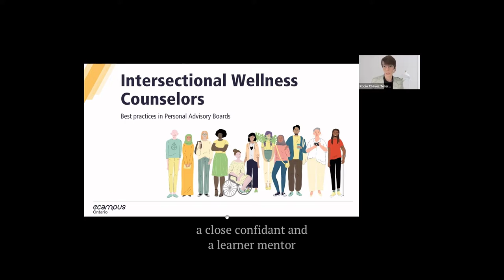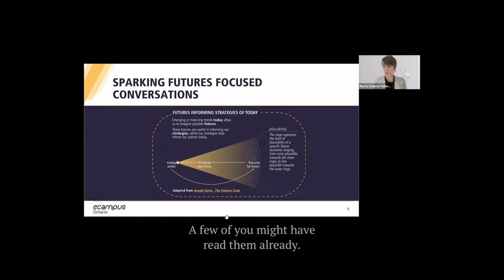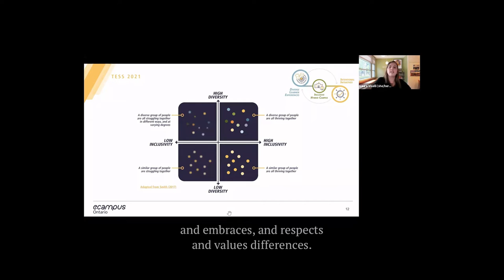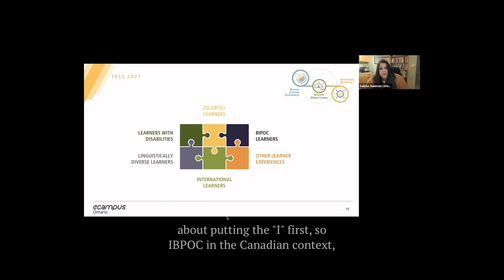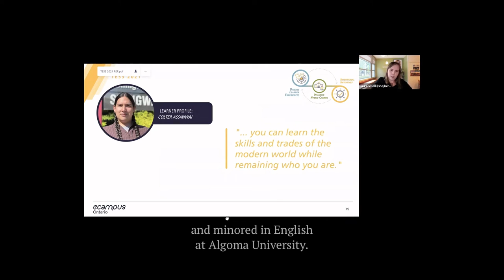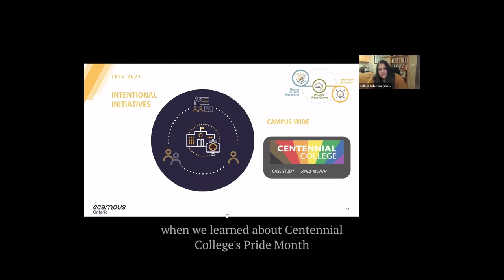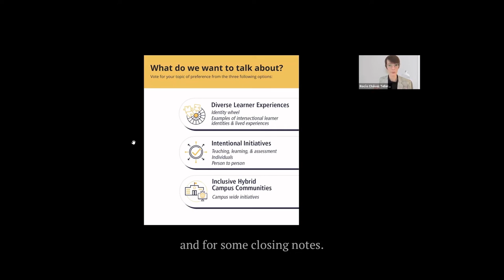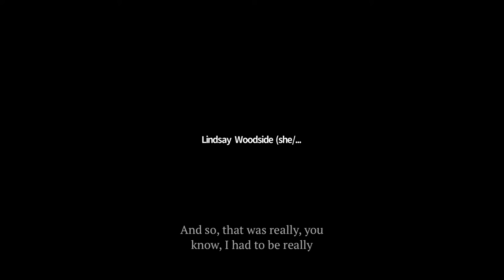eCampusOntario presents Hybrid Futures for Tomorrow's Learners: TESS 2041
Hybrid Futures for Tomorrow's Learners // Des avenirs hybrides pour les apprenants de demain

Presented by:

Salima Suleman, Laura Viselli, and Rocio Chavez Telleria

Bringing together institutions and stakeholders to co-create the futures of Ontario postsecondary education requires a futures-focused, participatory, and human-centered approach. It includes understanding intersectional identities, inclusive communities, and intentional initiatives to further principles of equity, diversity, decolonization, inclusion, accessibility, and justice across hybrid campus communities. Presenters will provide an overview of some maturing trends, then participants will have futures-focused conversations and explore the gradients of possibilities for these trends in their roles and for their institutions.